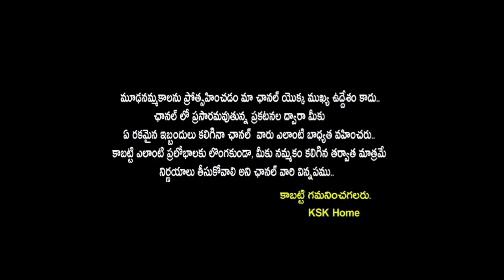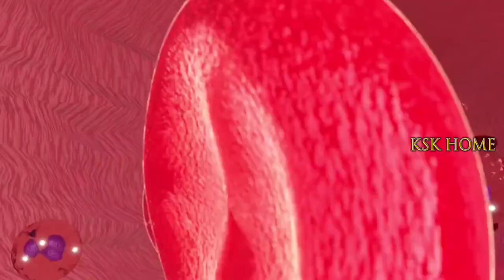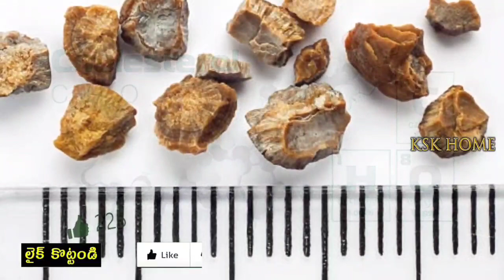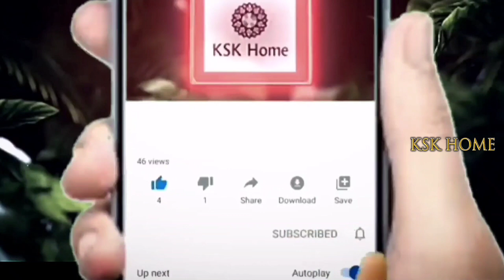నానబెట్టిన వేరుశనగలు తింటే మీ శరీరంలో జరిగేది ఇదే || SOAKED Peanuts Facts